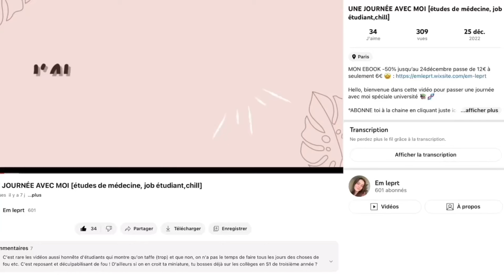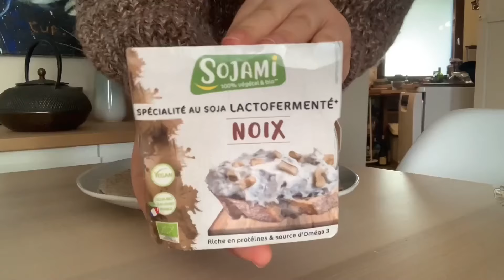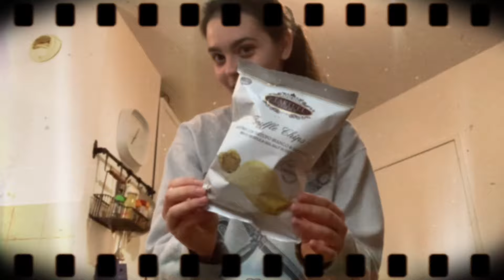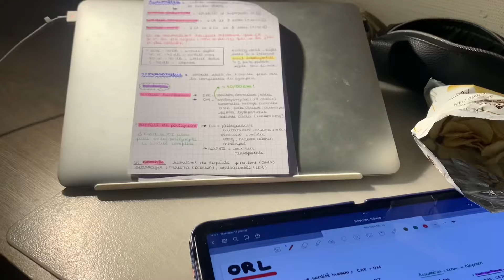What i eat in a week [rapides et faciles]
• je m’appelle Emma et j’ai 20 ans :)  🎊
• je suis en 3ème année de médecine  🩺
• je partage du contenu sur la food, le sport et du lifestyle  🥑
• je poste une vidéo par semaine tous les mercredis à 18h  🕕

Bon visionnage :)